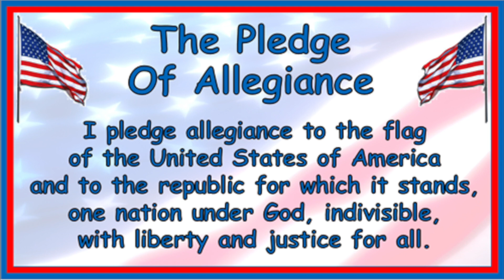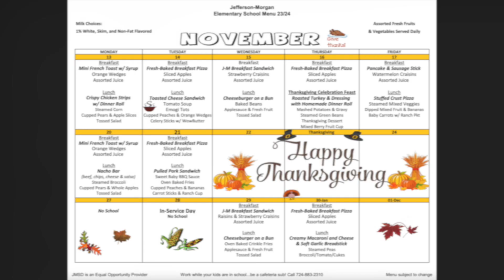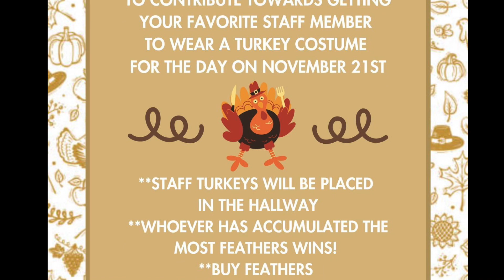11 16 2023 Rocket News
Thursday 11-16 edition of the news!